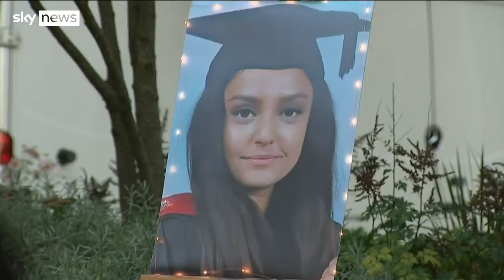Sabina Nessa killer Koci Selamaj jailed for life at the Old Bailey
Koci Selamaj, who attacked primary school teacher Sabina Nessa as she walked through a London park, has been jailed for life.

The 28-year-old was attacked as she walked through a park in south-east London in September 2021.